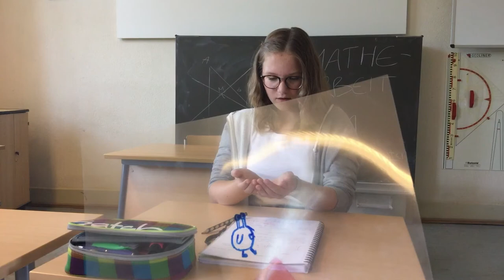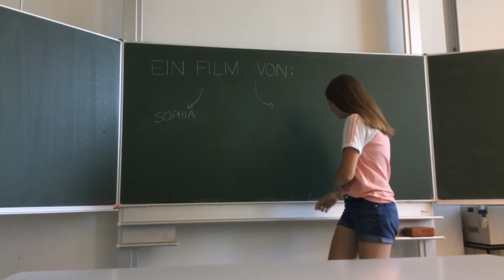Fred in der Schule